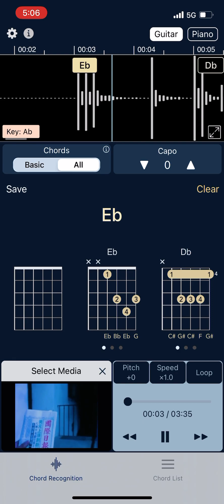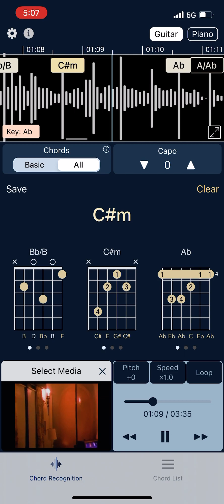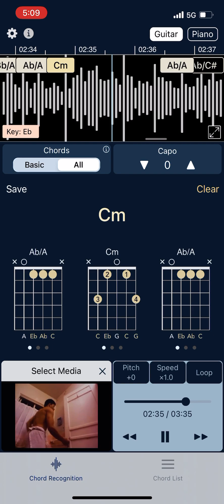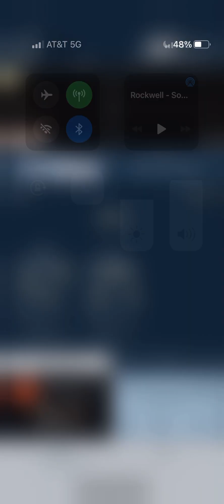Somebody’s watching me - Rockwell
Rockwell